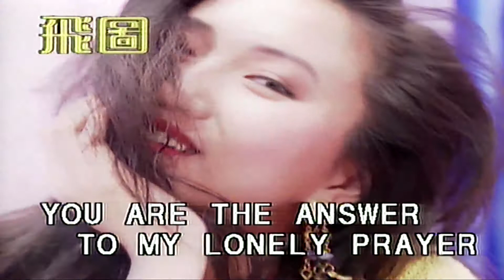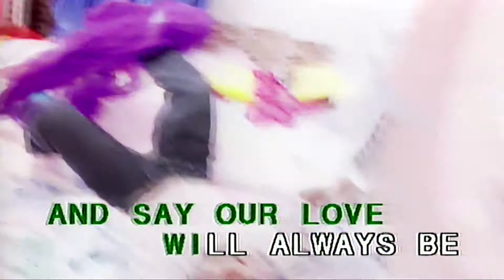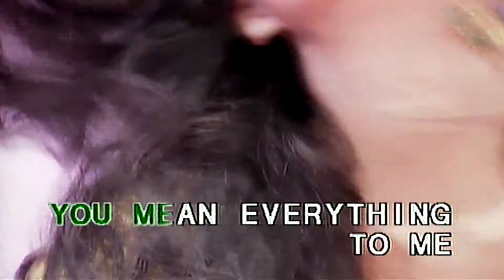YOU MEAN EVERYTHING TO ME-伴奏 KARAOKE